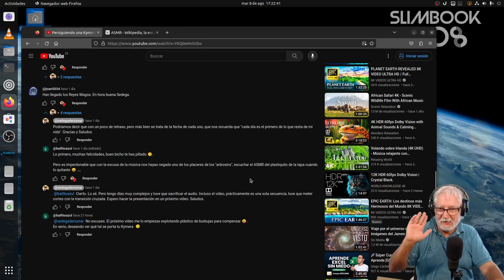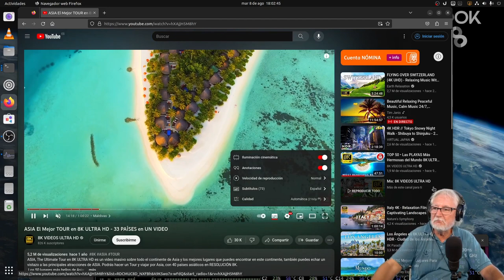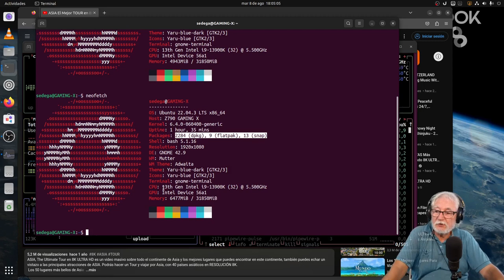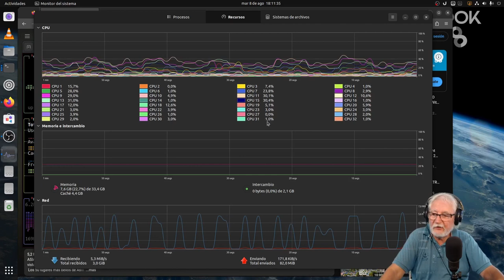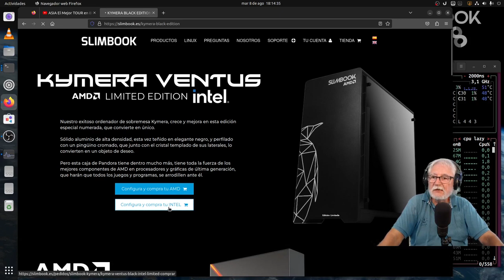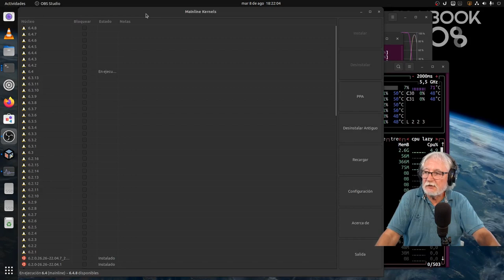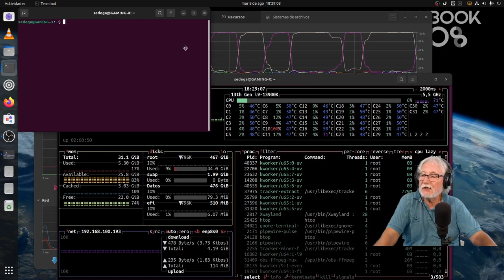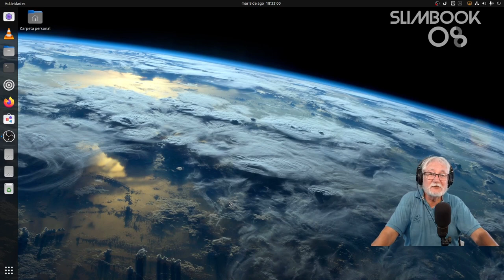Slimbook Kymera 2ª parte. Prólogo: Rescate de una omisión. Vídeo: Mostrando componentes.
En el largo prólogo, se muestra una omisión que se produjo en el "Unboxing". Va por vosotros.
En el resto del vídeo: Neofetchs, Btops, Htops y similares por un tubo, para mostrar comportamientos de la máquina. Si hay alguna prueba que tenga posibilidades de realizar, me lo decís en los comentarios, pues aún aguantaré la Distro de cortesía, al menos, otra semana.